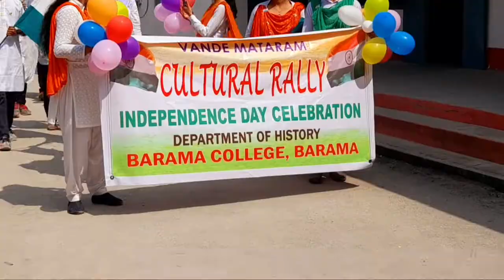Barama College,Barama||Cultural Rally ||B4 Life's Vlog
Hello friends,

Barama College, Barama Cultural Rally